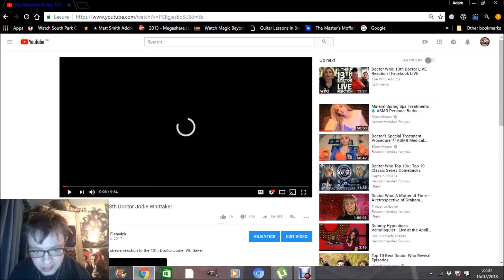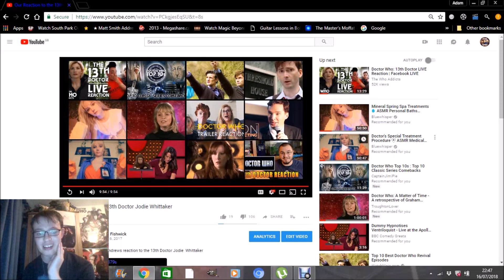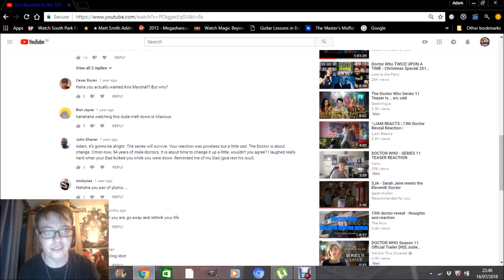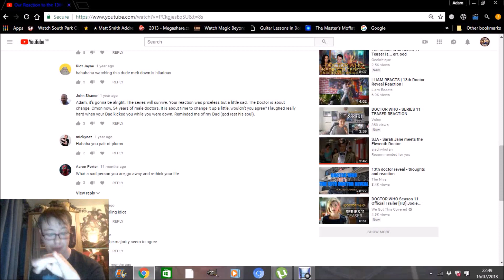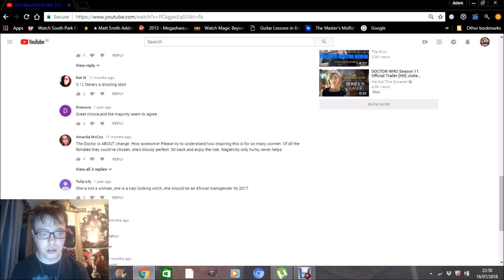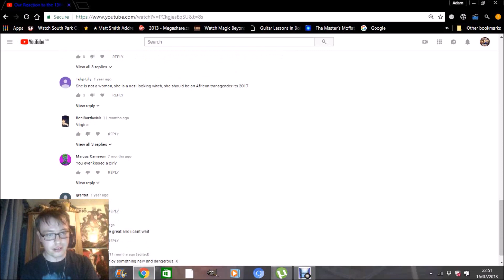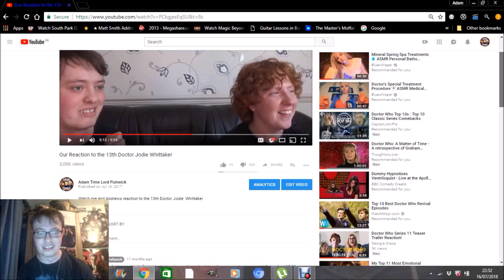My reaction to my past self of the 13th Doctor Jodie Whittaker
Its been a year since Jodie was announced as the Doctor and here is my reaction to myself from last year enjoy LMO